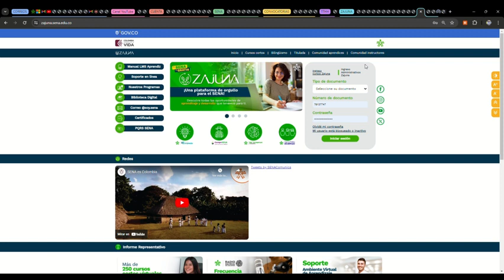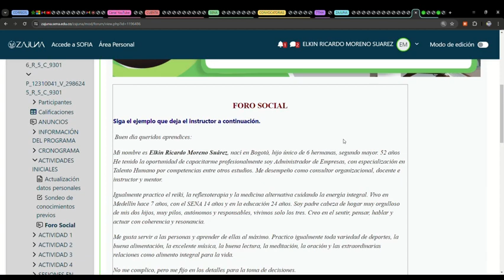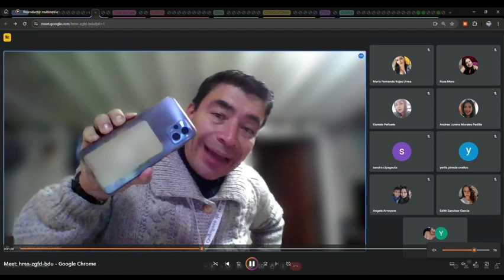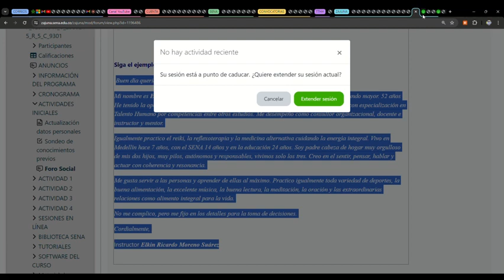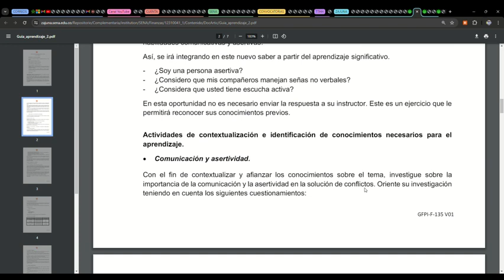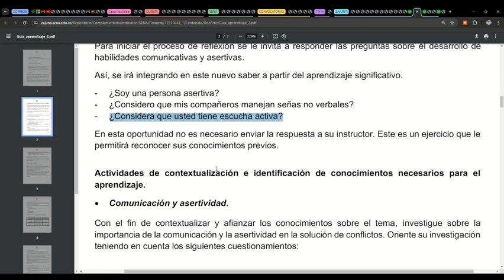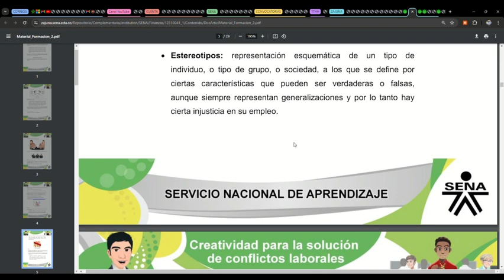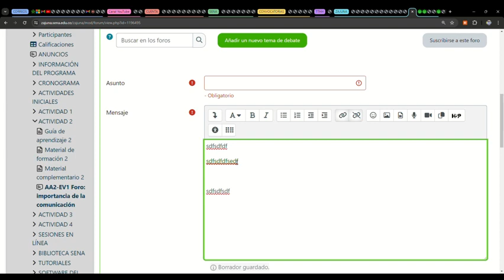ZAJUNA CSCL // ACTIVIDAD 2 // 24-05-2024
ZAJUNA CSCL
ACTIVIDAD 2
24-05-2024